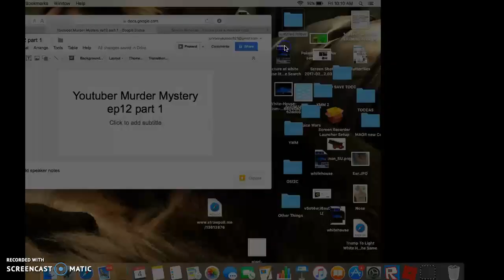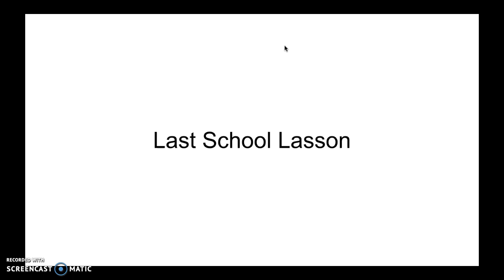Youtuber Murder Mystery ep12 part 1